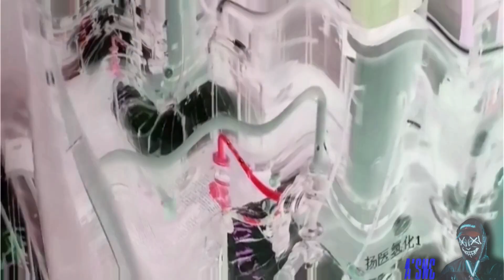Preview 2 Flammin With 4 Random Effects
What A Flame in the Hot Spot.